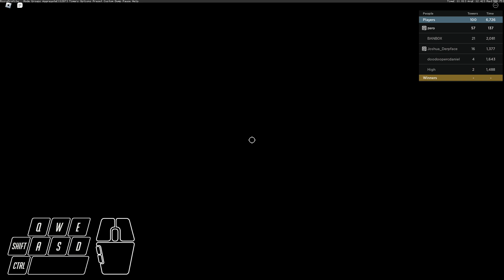Tower of Medial Mayhem - Completion [INSANE] | Roblox ATOS